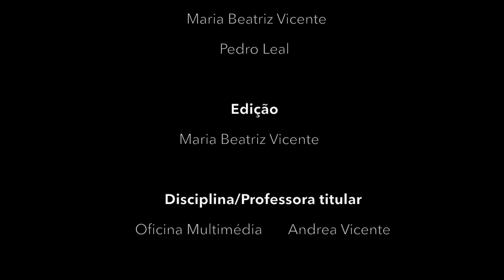Super Romário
Decorreu na passada sexta-feira, dia 19 de Maio 2017, a 2ª edição do Lagoa Short Film Festival, organizado pela Nobel International School Algarve, em parceria com a Câmara Municipal de Lagoa. O evento foi um êxito e todos os alunos estão de parabéns pelo magnífico trabalho realizado. A organização do festival quer deixar um especial agradecimento a todos os participantes, e especialmente aos familiares dos alunos que manifestaram a sua presença de forma massiva uma vez mais.

Pémio - Melhor edição:

Super Romário (Maria Beatriz Vicente, Pedro Leal, Irina Viegas e Romário Viegas);